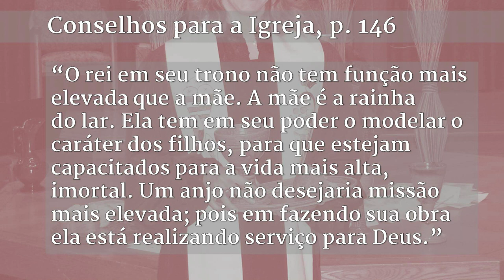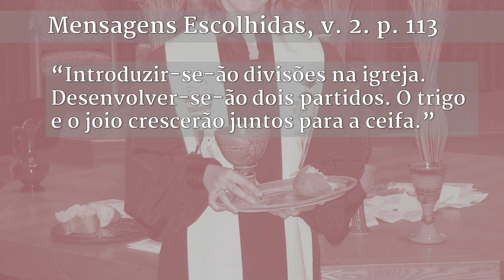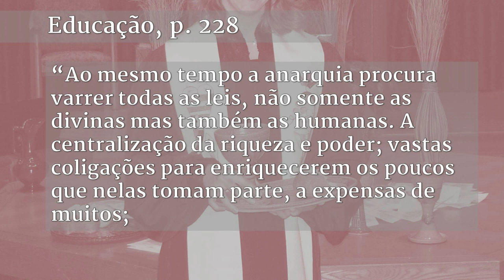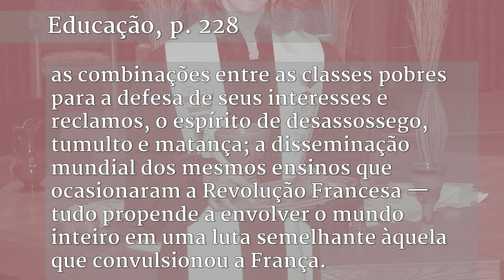Ordenação de Mulheres - questão teológica e hermenêutica | Filipe Reis, Pr. Paulo Cordeiro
Ordenação de Mulheres - questão teológica e hermenêutica. Uma breve análise para a Igreja Adventista do Sétimo Dia